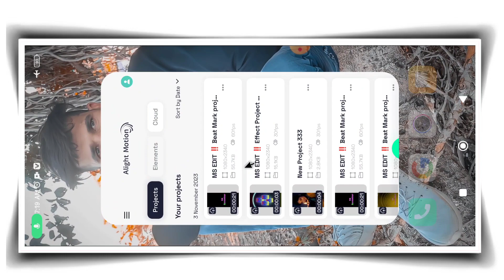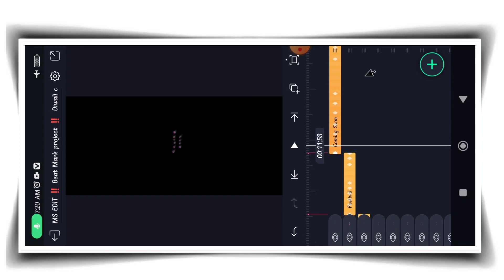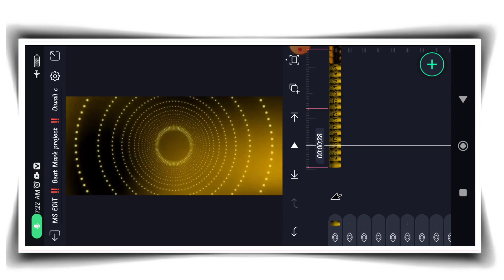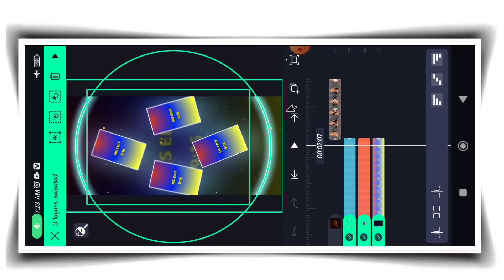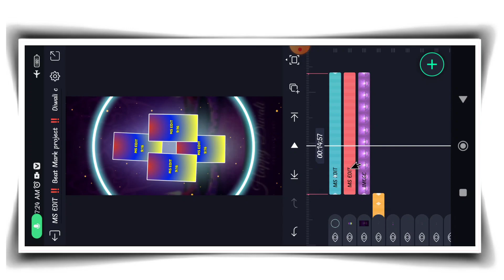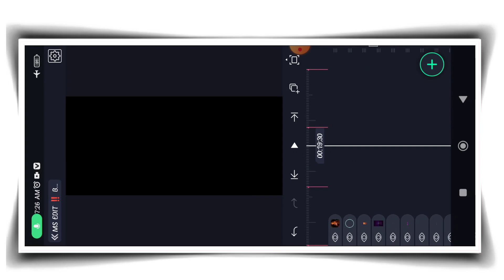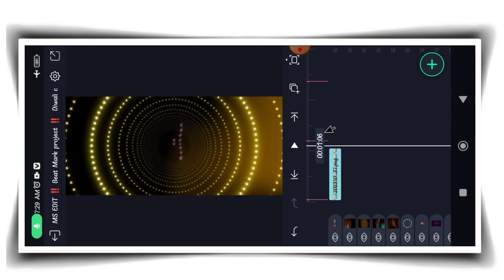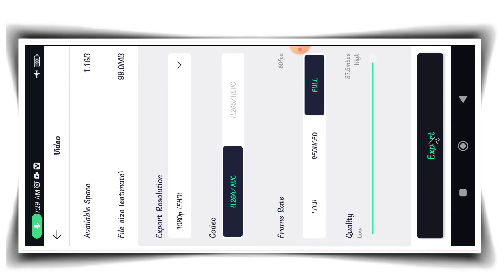coming soon diwali status editing alight motion || 2024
आई है दिवाली || Happy Diwali Special Status Editing || Diwali Status Video Editing Alight Motion

🛑Promotion 🏆 Winner ⤵️

⏩ Effect project ⤵️

⏩ Alight Motion ⤵️

⏩ Font Link ⤵️

⏩Your Queries -

coming soon diwali status

coming soon diwali status 2023

coming soon diwali status editing alight motion

coming soon diwali status editing alight motion 2023

coming soon diwali status editing

coming soon diwali status editing capcut

coming soon diwali status 2023 alight motion

coming soon diwali status editing alight motion gujarati

coming soon diwali status editing vn

coming soon diwali status 2023 editing

coming soon diwali status 2023 12 november

My Equipments:

My pc

Wireless mouse

Ring light

Cement
And